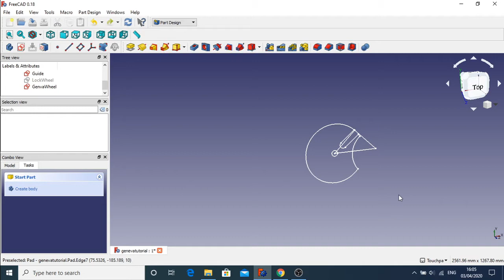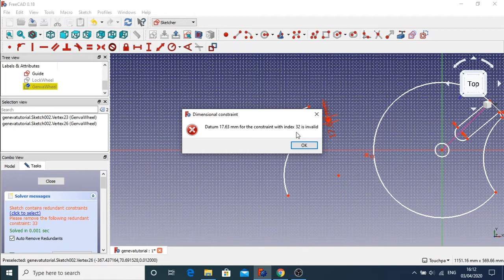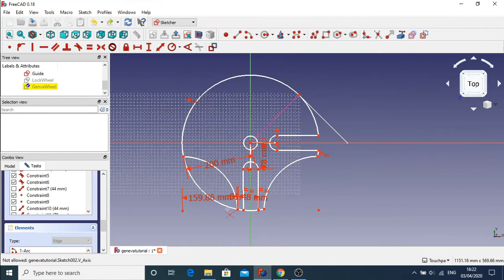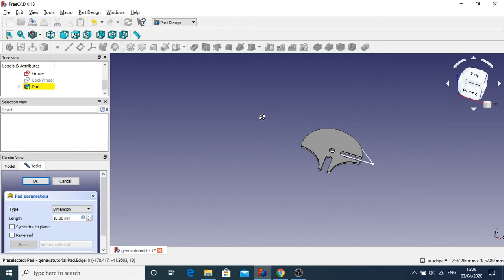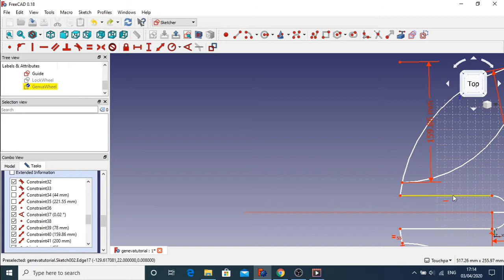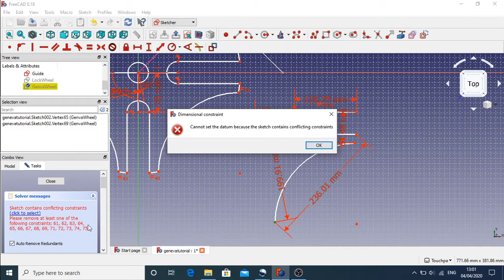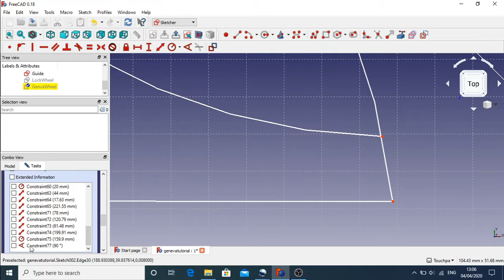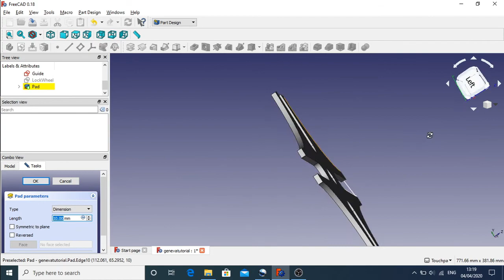Geneva Wheel Build Part 3 A: The Hard Way to finish the Maltese Cross in FreeCAD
The third tutorial (part A) of how to build a fully working Geneva Wheel in FreeCAD from scratch is spread over two videos.  Each video looks at two different ways of creating the finished Maltese cross.  This one is not the best route to take. I went down a bit of a rabbit hole and though I ended up with a complete geometer the road was littered with problems. The only reason that I am leaving this one here is that it shows how to resolve issues such as constraint error and broken faces and unconnected geometry. I would recommend the other video where the geometry was completed in super quick time. The video will give you the confidence and the instructions needed to trouble shoot your own sketch issues.